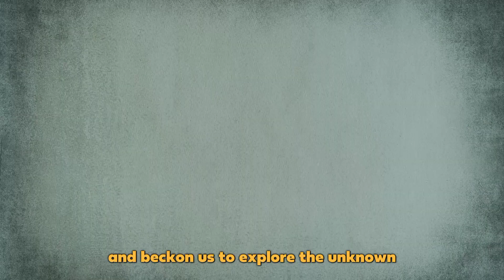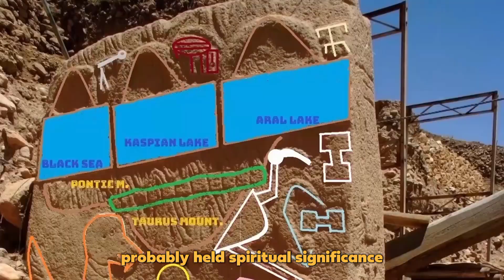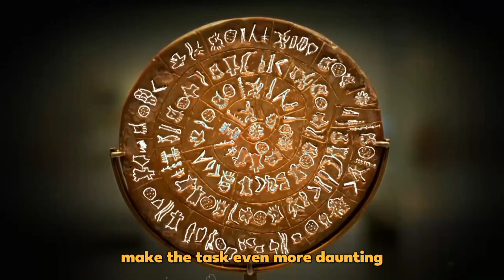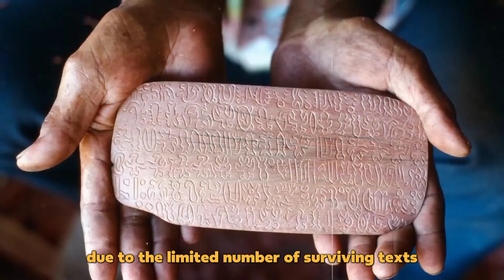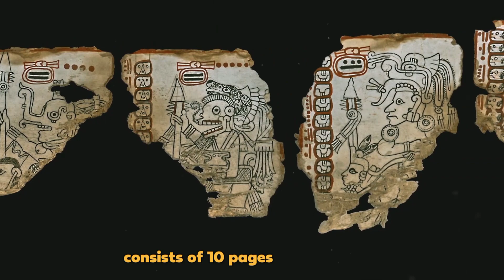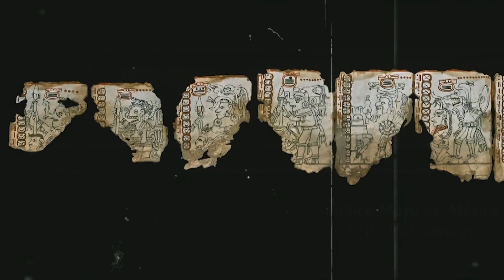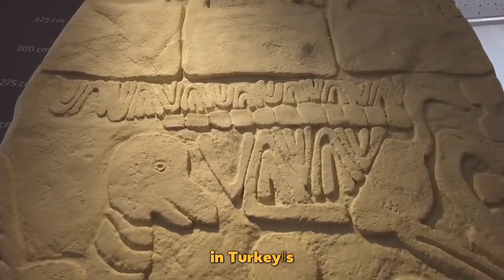❗️5 UNEXPLAINED Messages Left On Ancient Artifacts - The STONE of Göbekli❗️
5 ancient artifacts with unexplained messages, including a stone depicting and ancient apocalypse... Deep inside the world’s oldest temple, Gobekli Tepe, is a pillar known as the Vulture Stone. The temple was erected around 11,500 years ago and can be found in modern-day Anatolia, Southern Turkey. It provides the earliest evidence for permanent human settlements in the world, and the Vulture Stone found within it may tell the story of a comet strike that shaped the course of human history. The stone is decorated with a range of animal symbols, including a scorpion, an ibex, and many birds in various poses. At the bottom of the scene is an image of a headless man, while the top is bordered with large, repeating arches and squares. There has been much speculation about what these symbols could mean. One theory suggests that the animals correspond to ancient constellations. The scorpion represents the constellation Scorpio, the duck-like drawing Libra, and the wolf symbol Lupus. The circular shape in the center would represent the Sun. With all the symbols aligned, the stone represents the sky at the date and time when these constellations and the Sun were aligned. After cross-checking this theory with computer simulations of the Solar System around that time, researchers proposed that the carvings could describe a comet impact that occurred around 10,950 BCE. In this case, the headless man could represent death and calamity which befell humans at the time, and the strange symbols at the top of the stone could represent comet fragments streaking across the sky. Around that time, a mini-ice age known as Younger Dryas began that changed civilization forever and lasted around 1000 years. It is considered a critical event for humanity as some scientists believe that the emergence of agriculture and city-states resulted from the low temperatures of the Younger Dryas. This temporary climatic shift depleted hunter-gatherer food sources and forced ancient peoples to gather in settlements and cultivate crops to survive. The fascinating tableau seems to have served as a means to commemorate the devastating event by the people of Gobekli Tepe and suggests that it wasn't just another neolithic temple but perhaps an ancient observatory used for monitoring the night sky. As of 2021, less than 5% of the site had been excavated, and the mysteries of Gobekli Tepe are likely to be revealed in the years to come…

About Ancient History
🎥 Videos about Ancient History news and more
🎨 Written, voiced and produced by Ancient History
106A, the fair use of a copyrighted work, including use by reproduction in copies or phonorecords or by
other means specified by that section, for purposes such as criticism, commentary, news reporting, teaching
This video may contain certain copyrighted video clips, images or photographs that are not specifically...